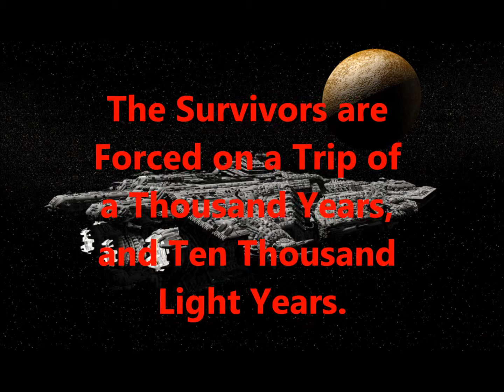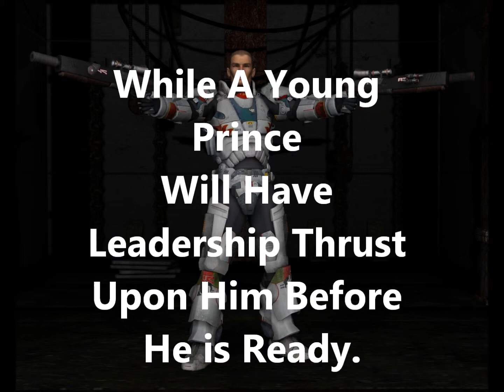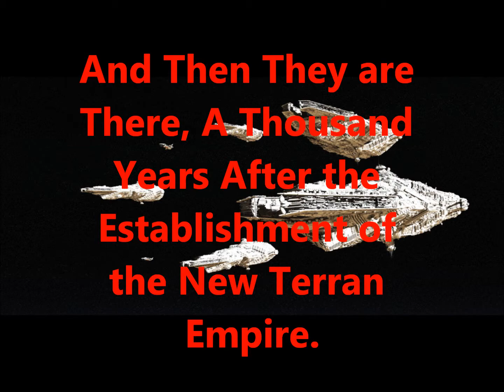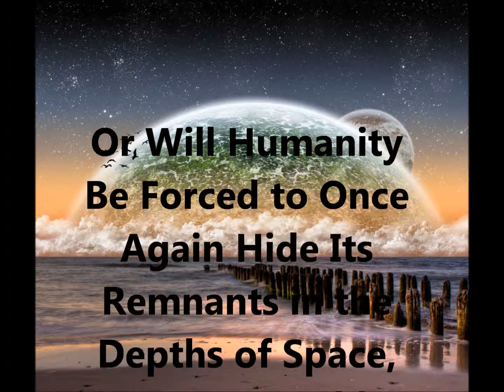Exodus Books 1 & 2 Trailer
Exodus is the story of Empires at war.  Humanity is force to flee its home world and its colonies in the face of an Imperialistic species that promises annihilation.  A thousands and ten thousand light years later the human colony ship comes to rest, and the New Terran Empire is founded.  It grows over a thousand years though peaceful expansion and military conquest to become the dominant power in its region of space.  And then the old enemy reappears, while regional foes strike at the same time.  Refuge is a book of military powers at war, amidst political intrigue and the hazards of newly developed technologies.  The first two books of the series will be out Fall 2012.